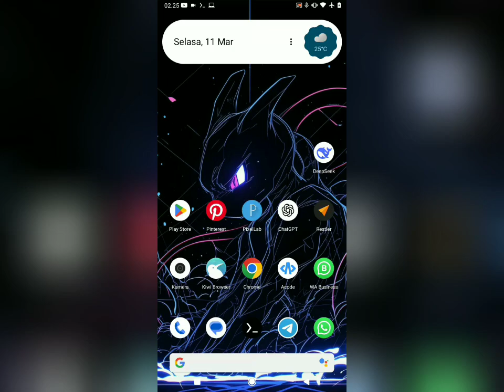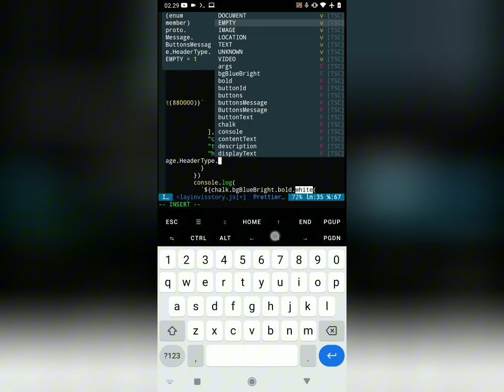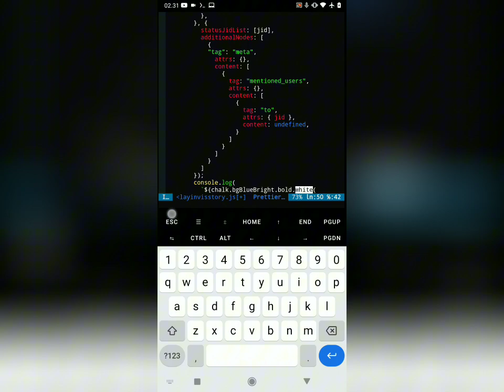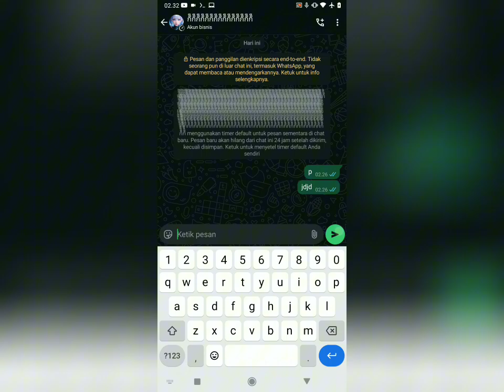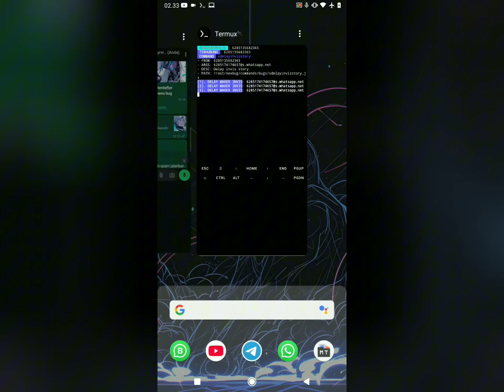CARA MEMBUAT BUG WA JAMKOT LEWAT STORY | WhatsApp Bot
Menerima Jasa Pembuatan WhatsApp Bot/Telegram Bot.
Jasa Customize atau Edit Bot / Tambah Fitur.

ALL MENU:
 - Delay Maker - Pesan tak terlihat
 - Delay Maker 2 - Invis Lazy load
 - Force Close - No Click
 - Spam Call - Support For Calling All member group

FOR SELL
World Wide: $8
INDO: 15K
LYNKID (Kalau linknya udah gak ada, Berarti dah update 😂)